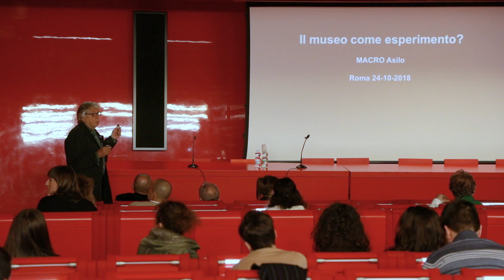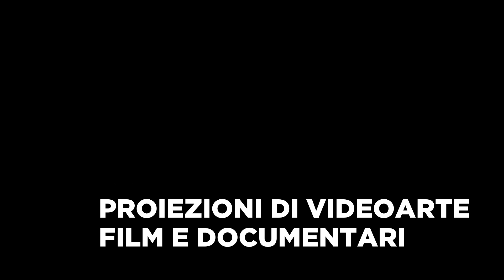I primi 60 giorni di MACRO ASILO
⋄ 38.000 visitatori ⋄

In programma:
▹ 37 lezioni magistrali
▹ 13 convegni
▹ 28 talk, dibattiti, tavole rotonde, incontri
▹ 83 performance
▹ 62 ritratti d’artista
▹ 39 workshop e laboratori
▹ 47 esercizi del mattino (yoga e contact)
▹ 20 dizionario del contemporaneo
▹ 48 presentazioni di libri
▹ 140 proiezioni di video arte, film e documentari
▹ 40 atelier